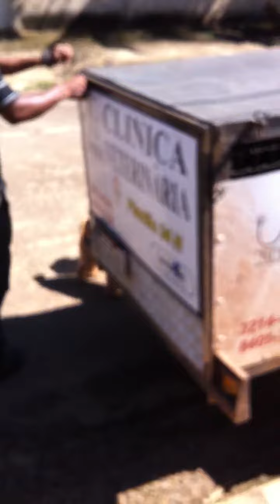Sadan e a Carretinha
Ele adora ir ao pet...